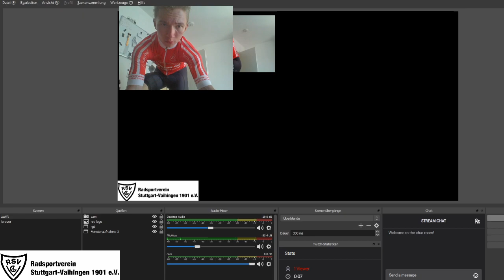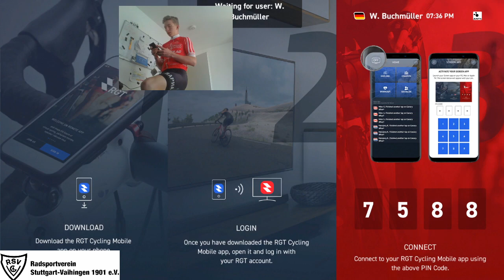SEG Racing U23 Series #1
31st/74